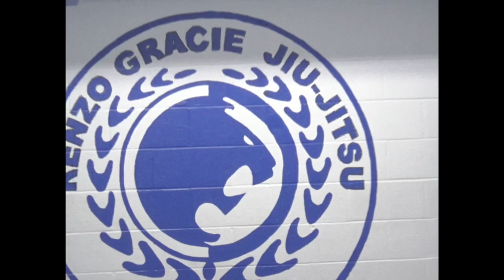Kevin Holland 🥊 Terrance Mckinney 🙌🏻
Kevin Holland and Terrance Mckinney training for a UFC fight. Check it out on Real Eyes Recognize Podcast